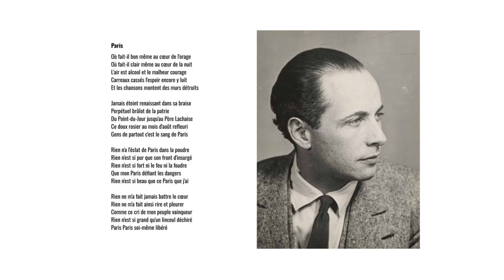Paris, Louis Aragon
dit par Odile How Shing Koy

RCF « Ondes poétiques »

Paris

Où fait-il bon même au cœur de l'orage
Où fait-il clair même au cœur de la nuit
L'air est alcool et le malheur courage
Carreaux cassés l'espoir encore y luit
Et les chansons montent des murs détruits

Jamais éteint renaissant dans sa braise
Perpétuel brûlot de la patrie
Du Point-du-Jour jusqu'au Père Lachaise
Ce doux rosier au mois d'août refleuri
Gens de partout c'est le sang de Paris

Rien n'a l'éclat de Paris dans la poudre
Rien n'est si pur que son front d'insurgé
Rien n'est si fort ni le feu ni la foudre
Que mon Paris défiant les dangers
Rien n'est si beau que ce Paris que j'ai

Rien ne m'a fait jamais battre le cœur
Rien ne m'a fait ainsi rire et pleurer
Comme ce cri de mon peuple vainqueur
Rien n'est si grand qu'un linceul déchiré
Paris Paris soi-même libéré